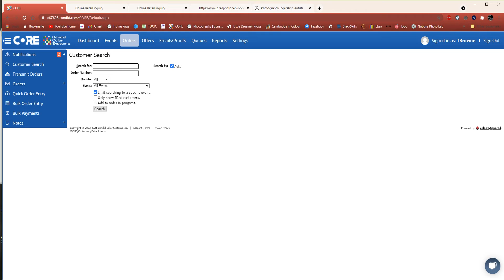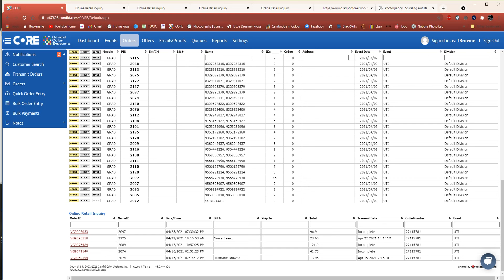Core order look up